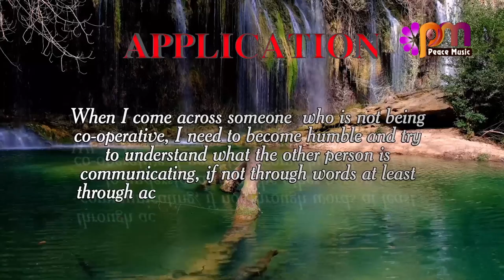DAY 271 FLEXIBILITY